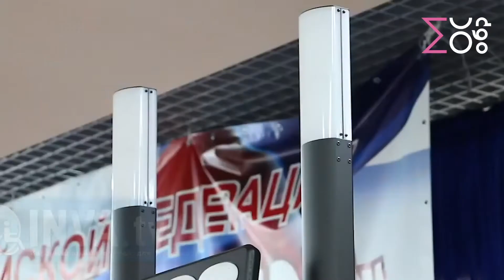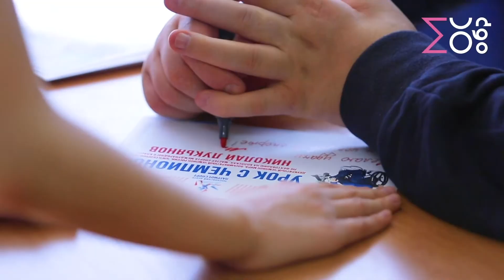Урок с чемпионом. Николай Лукьянов в школе № 777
Один неудачный прыжок полностью изменил его жизнь. Николай Лукьянов – член сборной России по фехтованию на колясках, двукратный чемпион мира, восьмикратный чемпион России – о своих самых важных победах.